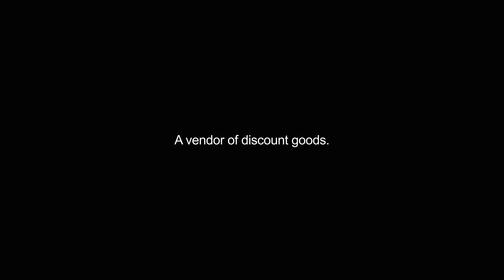discounter video Dictionary meaning and pronunciation